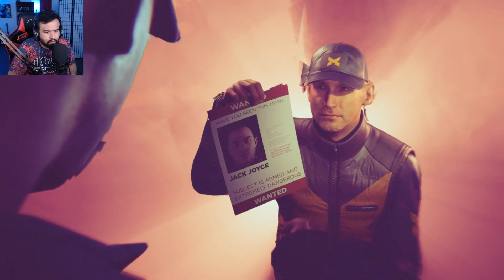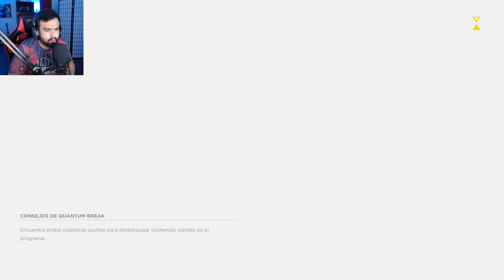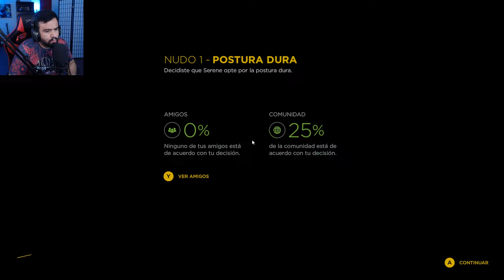LOS MALOS SIEMPRE GANAN - QUANTUM BREAK EPISODIO 2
Que tal barbones episodio 2 de la serie Quantum Break, como dije esta un poco cortado ya que estaba jugando mucho y quiero subirlo en partes de 30 minutos! espero les guste.